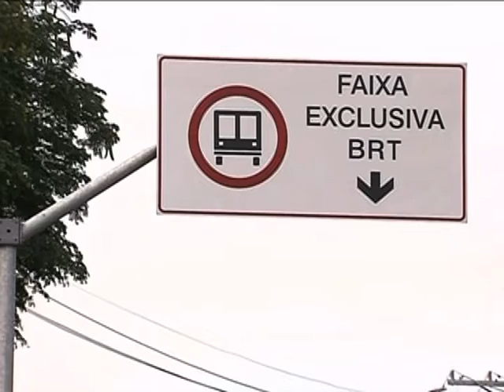Governo federal e iniciativa privada investem R$ 9 bilhões para obras de mobilidade urbana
A PÁTRIA DE CHUTEIRAS - 29.06.13: Durante a Copa das Confederações, a TV NBR está transmitindo uma série especial que mostra as ações que movimentam a competição, as políticas desenvolvidas e o legado que vai ficar para o Brasil após o torneio e a Copa do Mundo de 2014. Nesta edição, vamos conhecer as obras de mobilidade urbana que estão sendo realizadas para o evento esportivo. O setor concentra os maiores investimentos: quase R$ 9 bilhões cedidos pelo governo federal, por governos locais das 12 cidades-sede e pela iniciativa privada. Além de infraestrutura, os preparativos para a Copa do Mundo e das Confederações estão trazendo mais oportunidades de capacitação profissional. É o caso de lojistas de Belo Horizonte (MG) que aprenderam inglês para melhor atender aos turistas.